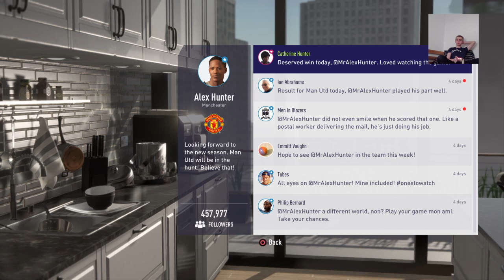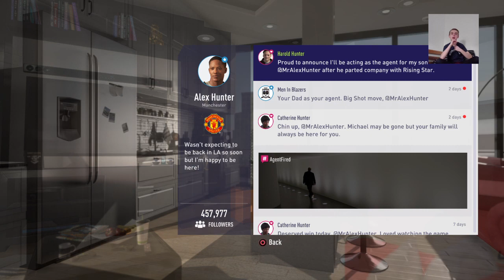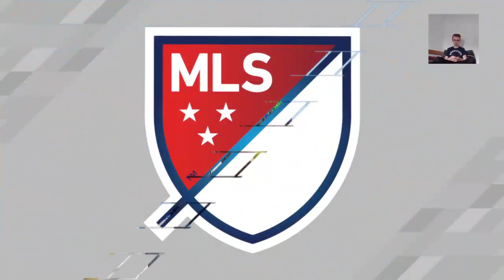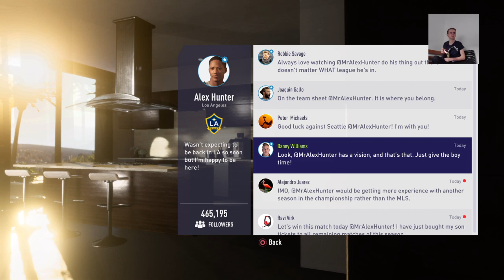THE JOURNEY|Hunter Returns| Fifa 18|#3